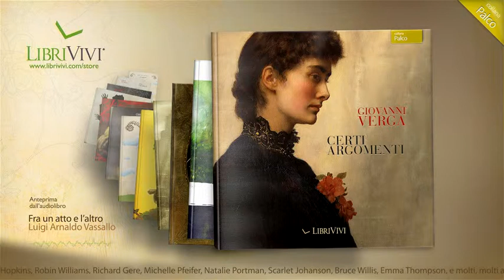Certi argomenti, Giovanni Verga | LibriVivi, anteprima audiolibro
Ascoltate i Libri come non li avete mai letti.

Con LibriVivi le voci italiane delle star di Hollywood interpretano per te il meglio della letteratura, della poesia e del teatro. I LibriVivi sono audiolibri di nuova generazione che propongono i capolavori della letteratura in un modo nuovo e coinvolgente trasformando il libro in un vero e proprio "film" da ascoltare con narrazioni, dialoghi, effetti sonori e musiche.

Riconoscerete le personalità inimitabili di stelle come Anthony Hopkins, Robin Williams, Richard Gere, Michelle Pfeifer, Natalie Portman, Scarlet Johansson, Bruce Willis, Emma Thompson, e molti, molti altri...

Trama:
I Racconto scritto nel 1877, ha come protagonisti il giovane Assanti e la signora Dal Colle, una donna elegante, un pò civetta e capricciosa. In principio tra i due vi è una dichiarata antipatia che però si trasforma ben presto per Assanti in un sentimento amoroso. Dopo averla salvata da alcuni briganti, Assanti si aspetta che il suo sentimento venga ... continua a leggere su

Formato: Audiolibro MP3 ad alta qualità (320k Stereo)
Genere: Narrativa italiana / Teatro
Interpretazione a più voci in ambienti sonori

Informazioni:
Durata: 25'
Direzione: Dario Penne, Dario Picciau
Interpreti: Dario Penne (Voce Narrante), Emiliano Coltorti (Assanti), Perla Liberatori (Signora del colle), Marco Mete (Primo signore), Gino La Monica (Secondo Signore), Bruno Alessandro (Brigante)

Dir. prod.: Matteo Cerutti
Snd Design: Andrea Bolchi
Sound Mix: Studio Bolchi, Accademia del Suono, Dasè Sound Lab
Ass. Regìa: Libero Stelluti
Reg voci: CTA Digilab

Brani:
1. Certi argomenti

Contenuti Speciali:
eBook in formato PDF